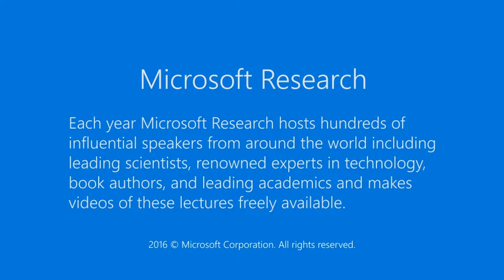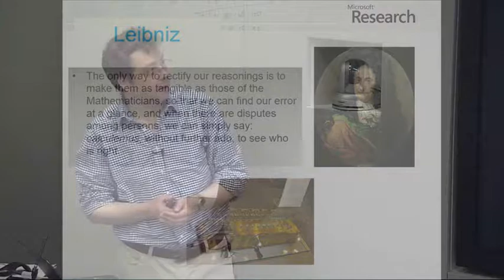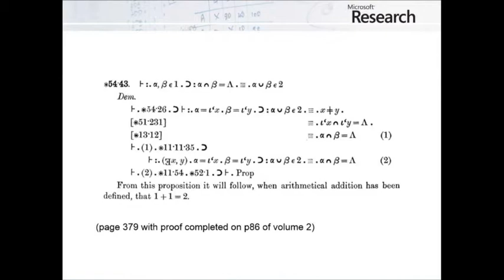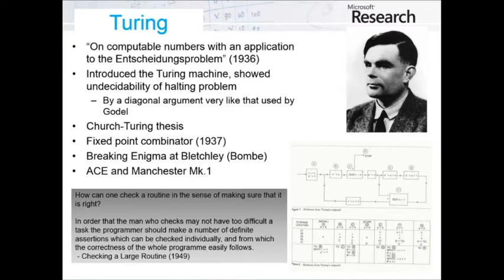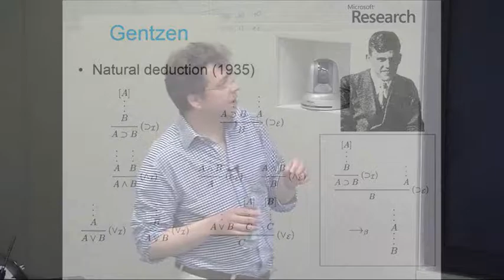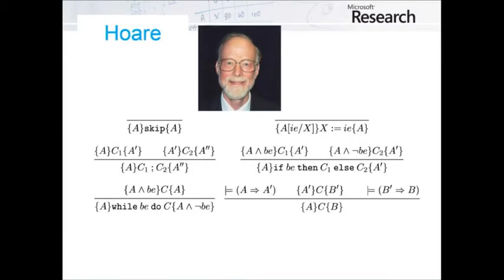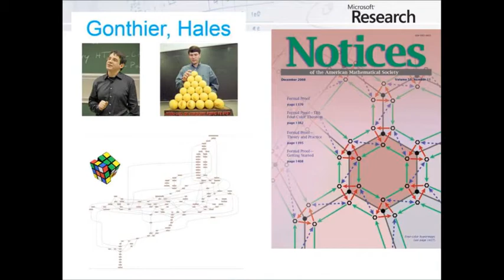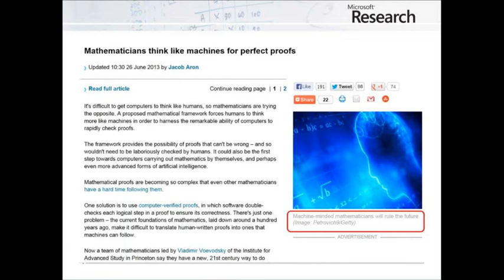Programming Proofs and Proving Programs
Developers turn coffee into programs, whilst mathematicians turn it into proofs. Amazingly, proofs and programs are not just made from the same stuff, but there's a strong sense in which they actually *are* the same stuff. The modern understanding of proofs, programs, and the correspondence between them, is one of the most significant intellectual developments of the 20th century. That understanding is now embodied in a radically new kind of language and software tool that could revolutionize both mathematics and software development in the 21st century.